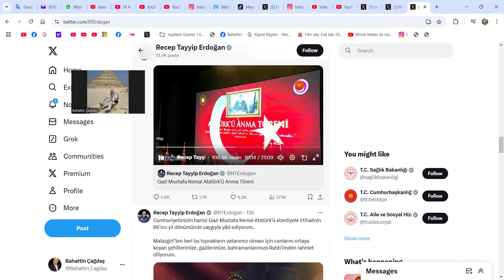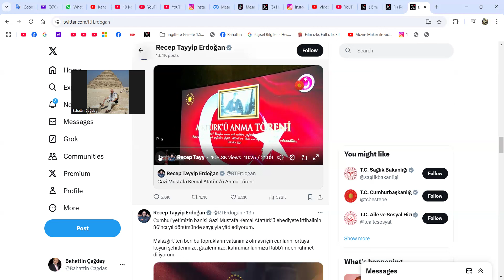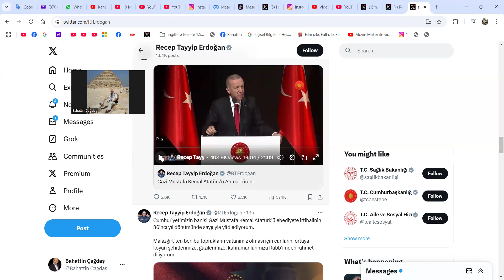Cumhurbaşkanı R.Tayyip Erdoğan; Atatürk 10 Sene Daha Yaşasaydı.....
Bahattin Çağdaş
Gazeteci/yazar